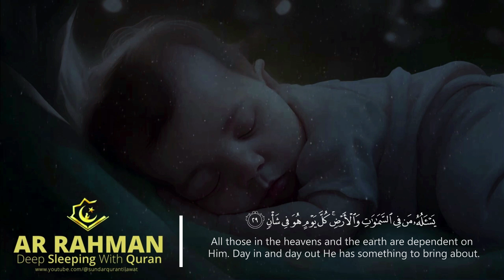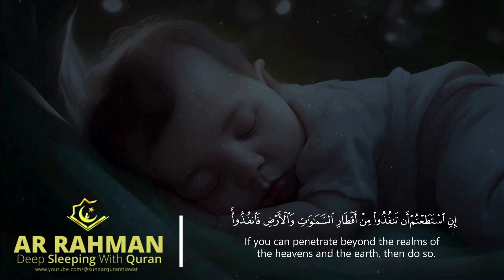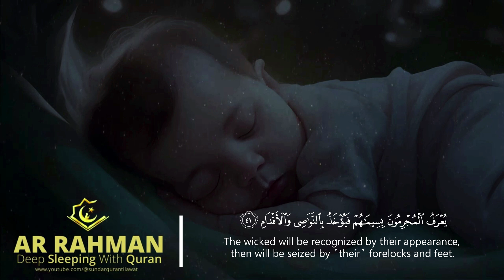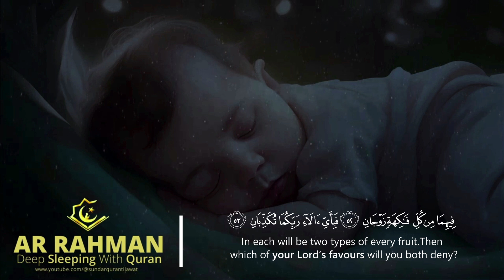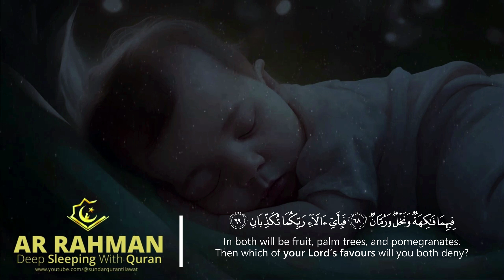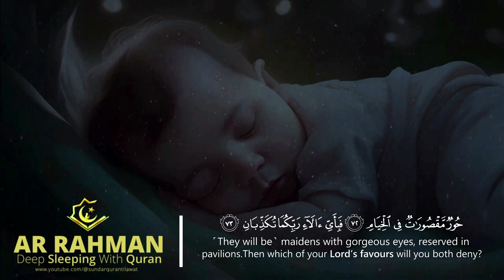Most beautiful Quran recitation | Surah Ar Rahman by Sheikh Abdul Rahman Al-Masoudi | الرحمن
Surah Ar Rahman Beautiful Recitation | Heart Soothing | Relaxation, baby deep Sleep, Stress relief
Welcome to Sleeping with Sundar Quran channel.

Babysleep Quran RecitationforBabies